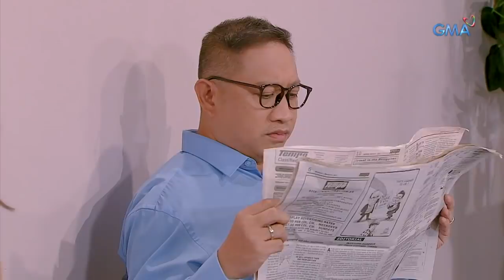Bubble Gang: Uhaw sa gatas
Aired (September 6, 2019): Mukhang nakauuhaw nga ah! Parang gusto ko rin ng gatas.

Watch ‘Bubble Gang’ every Friday on GMA.